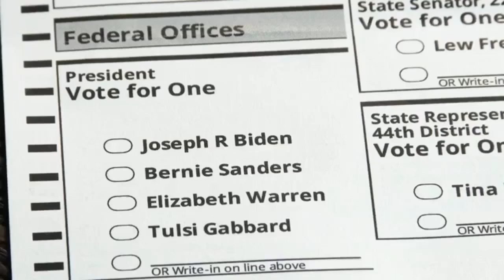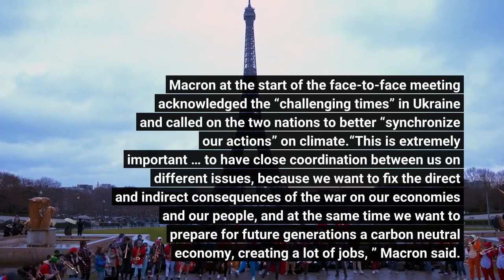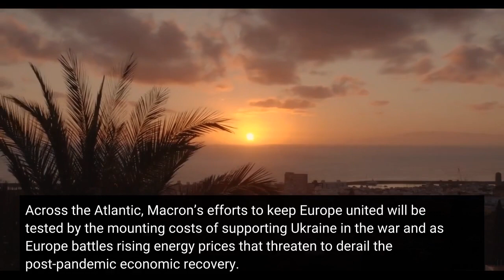Biden and France’s Macron hold talks on Ukraine climate China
By SYLVIE CORBET, MATTHEW DALY and AAMER MADHANIWASHINGTON — Presidents Joe Biden and Emmanuel Macron sat down Thursday for the centerpiece talks of a pomp-filled French state visit, with the two leaders eager to talk through the war in Ukraine, concerns about China’s increasing assertiveness in the Indo-Pacific and European dismay over aspects of Biden’s signature climate law. Biden is honoring Macron with the first state dinner of his presidency on Thursday evening, but first the two leaders met in the Oval Office to discuss difficult issues that they face. At the top of the agenda is the nine-month-old war in Ukraine in which Biden and Macron face headwinds as they try to maintain unity in the U. S. and Europe to keep economic and military aid flowing to Kyiv as it tries to repel Russian forces.“The choices we make today and the years ahead will determine the course of our world for decades to come, ” Biden said at an arrival ceremony. Macron at the start of the face-to-face meeting acknowledged the “challenging times” in Ukraine and called on the two nations to better “synchronize our actions” on climate.“This is extremely important … to have close coordination between us on different issues, because we want to fix the direct and indirect consequences of the war on our economies and our people, and at the same time we want to prepare for future generations a carbon neutral economy, creating a lot of jobs, ” Macron said. In a joint statement following their meeting that touched on a variety of issues, Biden and Macron said a U. -EU taskforce on the Inflation Reduction Act would aim to strengthen their partnership on climate in “mutually beneficial ways. ”The leaders began their talks shortly after hundreds of people gathered on the South Lawn on a sunny, chilly morning for the ceremony that included a 21-gun salute and review of troops. Ushers distributed small French and American flags to the guests who gathered to watch Biden and Macron start the state visit. Both leaders at the ceremony paid tribute to their countries’ long alliance. But they acknowledged difficult moments lay ahead as Western unity shows some wear nine months into Russia’s invasion of Ukraine. In Washington, Republicans are set to take control of the House, where GOP leader Kevin McCarthy has said his party’s lawmakers will not write a “blank check” for Ukraine. Across the Atlantic, Macron’s efforts to keep Europe united will be tested by the mounting costs of supporting Ukraine in the war and as Europe battles rising energy prices that threaten to derail the post-pandemic economic recovery. Macron at the arrival ceremony stressed a need for the U. and France to keep the West united as the war continues.“Our two nations are sisters in the fight for freedom, ” Macron declared. Amid the talk of maintaining unity, differences on trade were shadowing the visit.